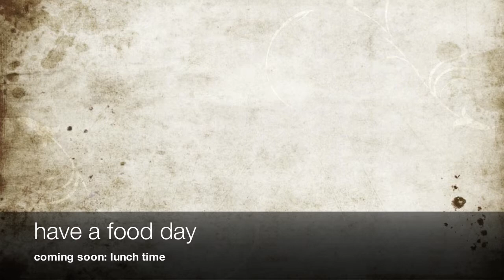have a food day /3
survival kit - Giftella, Nutella in healty version